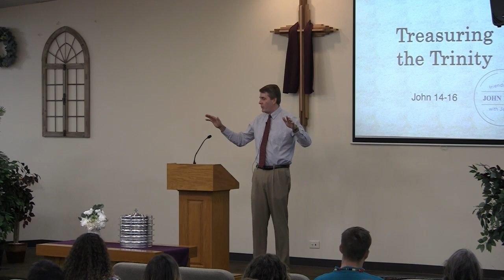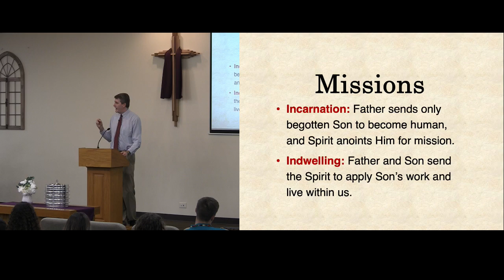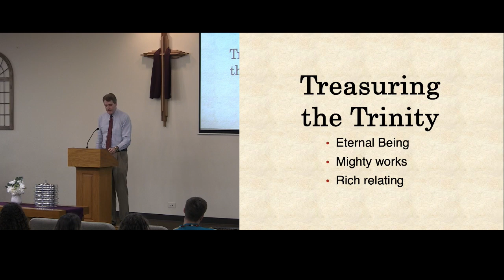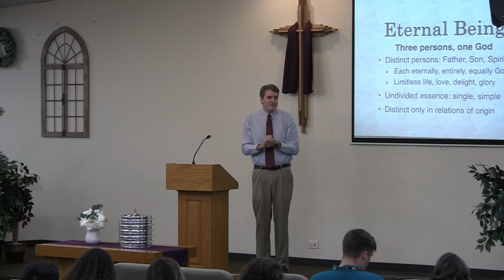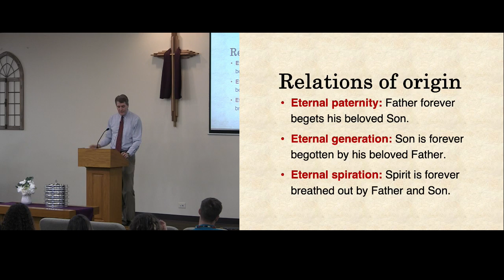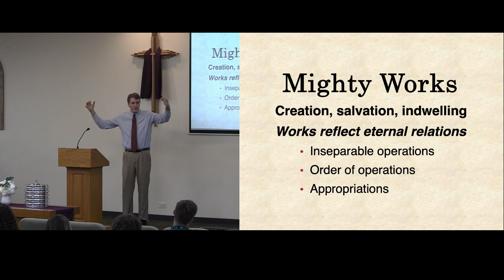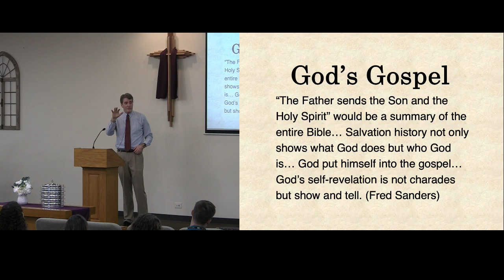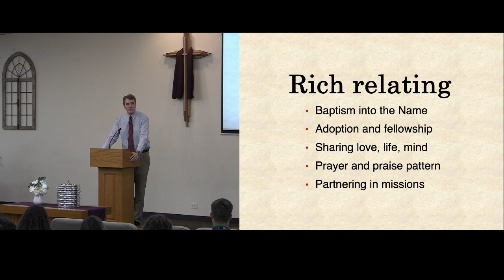06 02 24 Treasuring the Trinity Pastor David Feddes